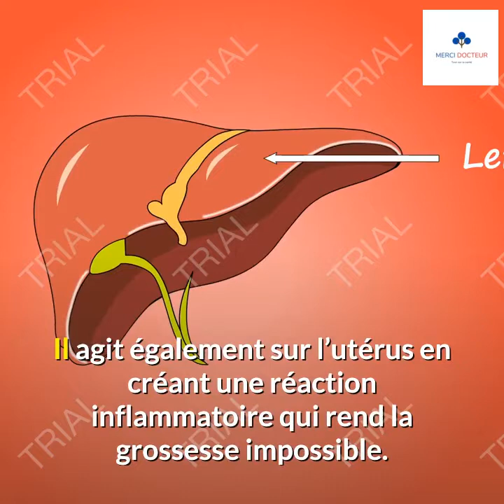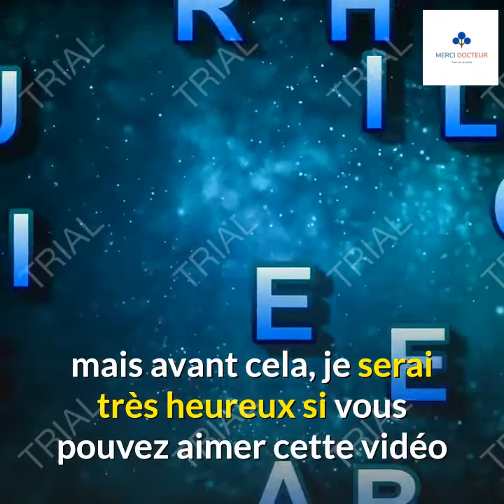5 techniques pour reduire les risques de grossesse en faisant l'amour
La contraception hormonale s’adresse principalement aux femmes. Il s’agit de bloquer leur cycle menstruel afin d’empêcher l’ovulation, notamment en bloquant le passage des spermatozoïdes. Le moyen de contraception le plus courant est le préservatif, cependant il existe d'autres moyens possibles pour éviter une grossesse.

comme celle-ci.